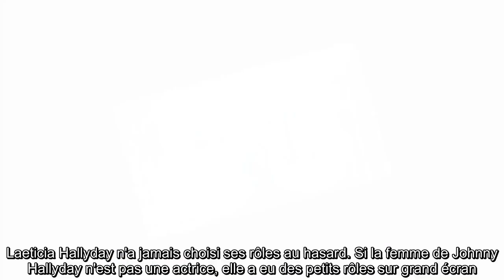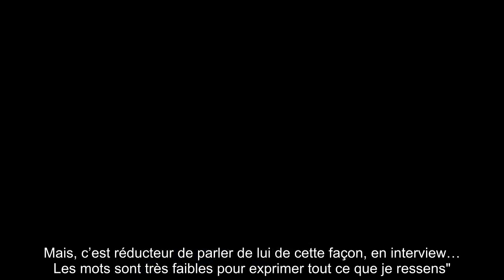✅ Laeticia Hallyday : cette apparition au cinéma passée presque inaperçue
✍ Laeticia Hallyday n'a jamais choisi ses rôles au hasard. Si la femme de Johnny Hallyday n'est pas une actrice, elle a eu des petits rôles sur grand écran.  Ce jeudi 28 mai, les téléspectateurs pourront voir (ou revoir) le film Jean-Philippe diffusé sur W9.  Sorti en 2006, ce film français réalisé par Laurent Tuel raconte l'histoire de Fabrice, cadre et admirateur de Johnny Hallyday.  Après une soirée bien arrosée, il se réveille à l'hôpital dans un monde où Jean-Philippe Smet n'est jamais devenu l'idole des jeunes.  .Au début du film, les plus attentifs pourront remarquer un visage familier.  Laeticia Hallyday apparaît lors de la scène du karaoké, dans le rôle d'une cliente du bar qui semble subjuguée par Jean-Philippe interprétant la version originale de L'idole des jeunes.  Ce n'est pas le seul rôle incarné par la veuve du rockeur. Dix ans plus tard, en 2017, elle joue dans la comédie française Rock'n Roll, écrite et réalisée par Guillaume Canet.  Dans ce film, le mari de Marion Coti ...